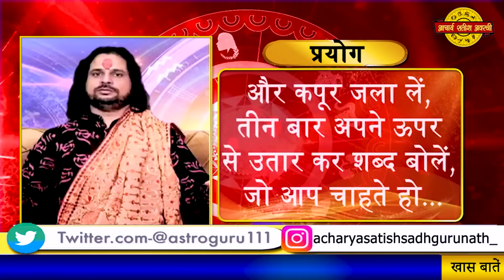शरीर में ये चीज़ लगाओ व्लॉक करने वाला प्यार तत्काल बात करेगा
अपन जीवन के रहस्योँ को, सफलता के मूल मन्त्रों को ...

अपने अंदर छीपी अशीम शक्ती को,

और जनम मरन के चक्कर से मुक्ति को ...

partner se shadi karne ka vashikaran